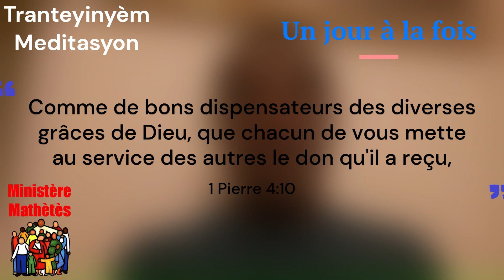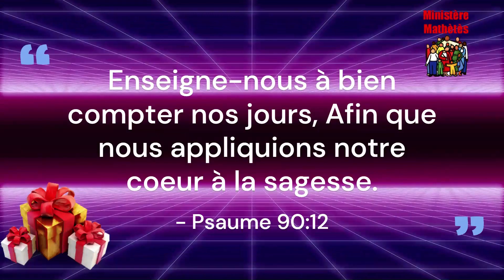31- Kat verite biblik konsènan sèvis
UN JOUR A LA FOIS se yon seri meditasyon ki la pou ede w reflechi sou objektif Bondye genyen pou lavi w.